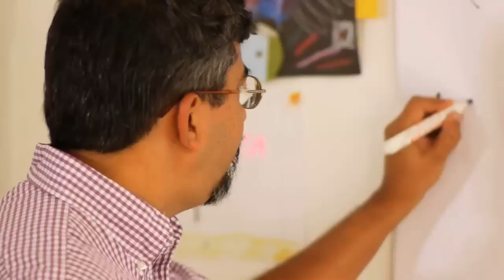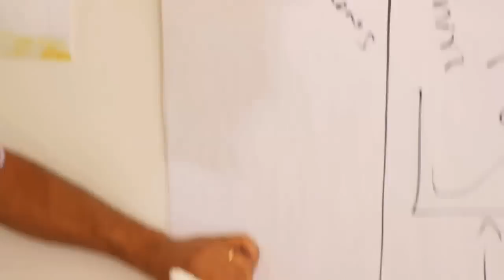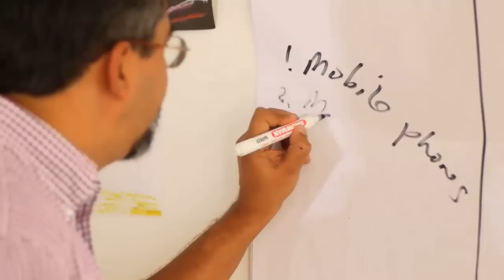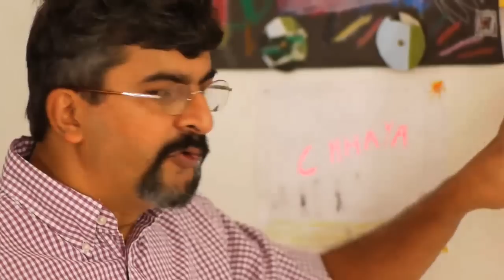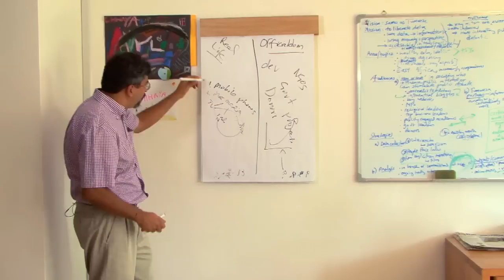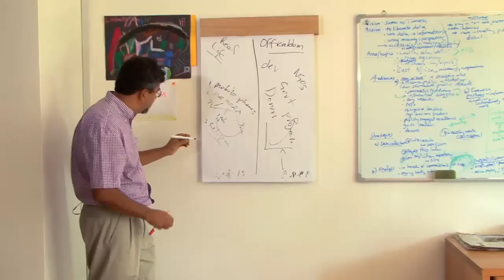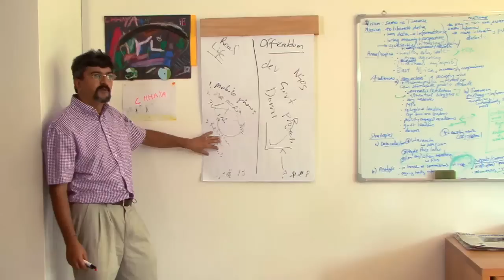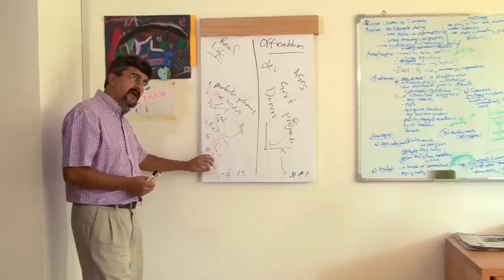Rakesh Rajani: Five networks